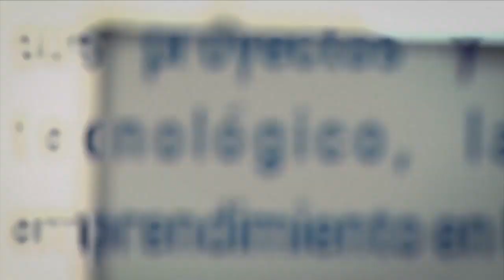SENA TV - Tecnoparque Medellín y más Capacidad, Prótesis